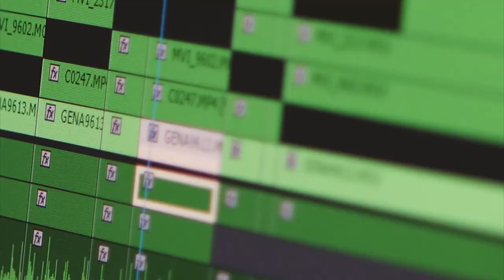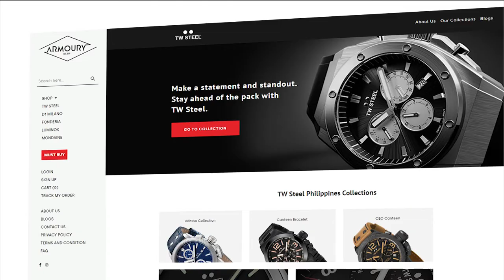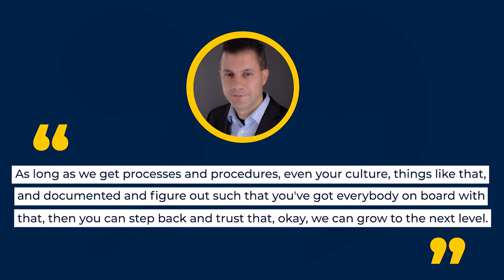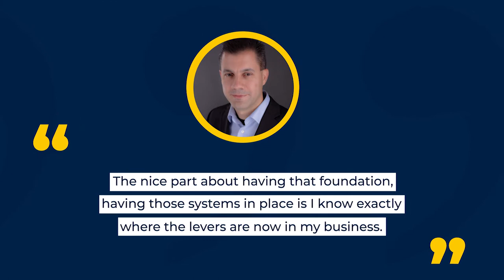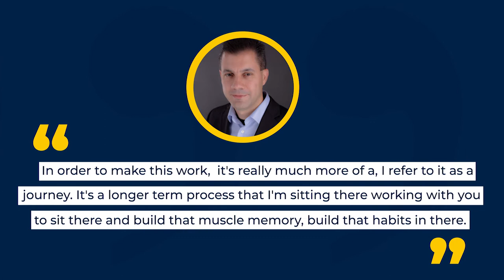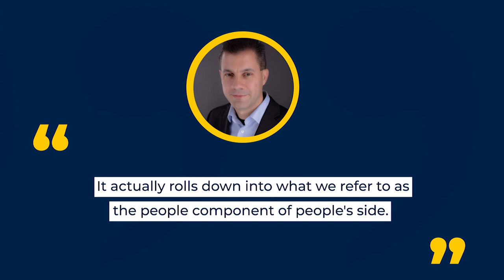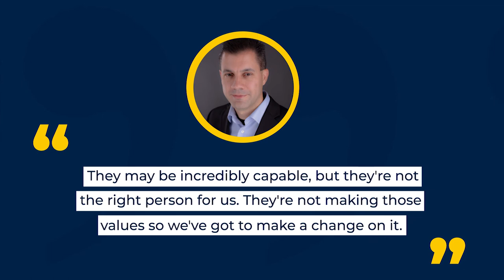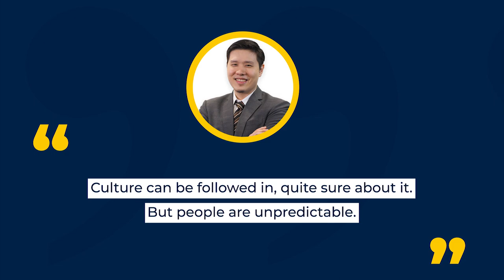Business Problem Solving 101 With Jeff Chastain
Welcome to the second episode with Mr. Jeff Chastain. Listen in as he discusses business problem solving along with Mr. CEO at 22 Sean Si. Specifically, how to handle struggling clients, how company values can help solve problems, and how he handles day-to-day issues by sharing his wisdom and EOS. More of that in today’s episode of the Leadership Stack Podcast.

Timestamp
0:00 - Introduction
0:51 - Problems Encountered By Entrepreneurs
1:34 - Armoury Ad
2:22 - Problems Faced By Entrepreneurs
7:06 - How To Face Business Challenges
7:24 - Steps To Make A Business Successful
11:30 - How To Fix A Company Culture
17:03 - Outro